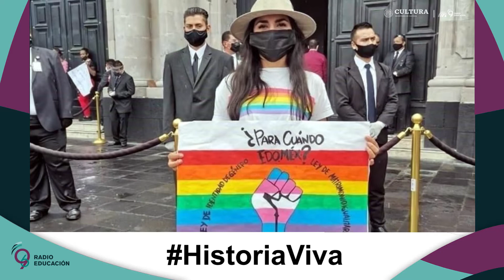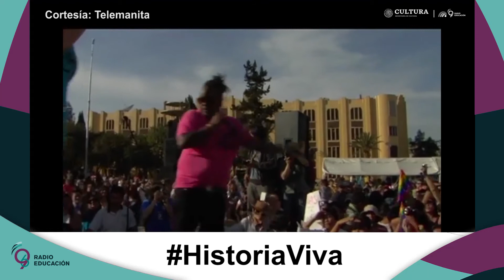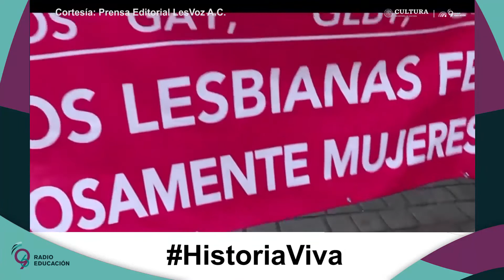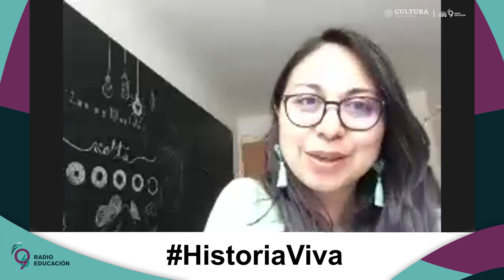Historia Viva. Tema: La revolución lésbico feminista en México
En este programa, Ivette Mota y el Dr. Felipe Ávila conversarán con la politóloga y activista LBGTTI, Patricia Mireles Sosa, acerca de la revolución lésbico feminista en México 🏳️‍🌈

Una coproducción con el INEHRM